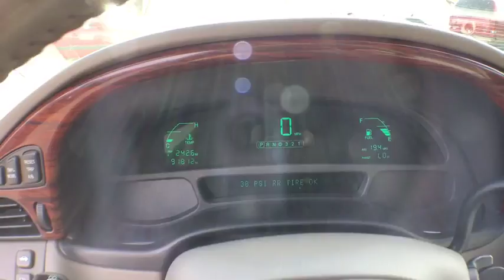2002 Cadillac DeVille Denver, Littleton, Aurora, Parker, Colorado Springs, CO D493601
2002 Cadillac DeVille

Brandon Dodge
5600 S Broadway